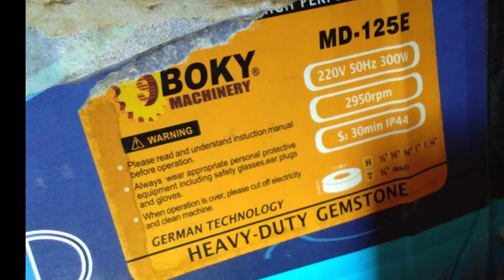REVIEW GERINDA DUDUK 5" MERK BOKY!!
Assalamualaikum warahmatullahi wabaraktuh

Mohon maaf lhur jarang upload, dikarenakan saat ini saya sedang fokus juga untuk menyiapkan diri dalam menghadapi sbmptn. Alhamdulillah, sudah hampir 10 bulan umur gerinda ini dan masih lancar dipakai. 😄👌

Terima kasih, jazakumullah khairan katsira wassalamualaikum warahmatullahi wabaraktuh